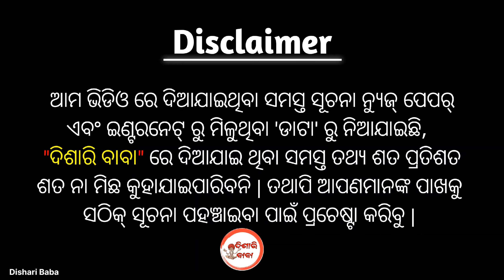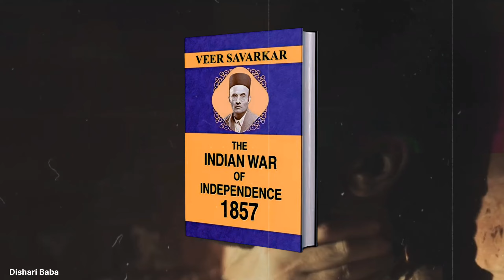Veer Savarkar: The Unsung Hero of India's Freedom Struggle || Dishari Baba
ସମସ୍ତଙ୍କୁ ନମସ୍କାର!

DISHARI BABA ( ଦିସାରି ବାବା ) କୁ ସ୍ୱାଗତ ଏହି ୟୁଟ୍ୟୁବ୍ ଚ୍ୟାନେଲ୍ ଯେଉଁଠାରେ ଆପଣ ପ୍ରତିଦିନ SCIENCE, TECHNOLOGY, EDUCATION, ଏବଂ ସମସ୍ତ ପ୍ରକାରର FACTS ଭିଡିଓ ଦେଖିବାକୁ ପାଇବେ |

ବିନାୟକ ଦାମୋଦର ସାବର୍ କର ଥିଲେ ଜଣେ ଭାରତୀୟ କ୍ରାନ୍ତିକାରୀ, ସ୍ଵାଧୀନତା ସଂଗ୍ରାମୀ, ଆଜନ୍ମ ଦେଶ ଭକ୍ତ ଏବଂ ଭାରତକୁ ଭଲ ପାଉଥିବା ଜଣେ ଦୂର ଦ୍ରଷ୍ଟା ଥିଲେ, ତା ସହିତ ସେ ଅନ୍ୟ ଧର୍ମ ରେ ଧର୍ମନ୍ତରିତ ହିନ୍ଦୁ ମାନଙ୍କୁ ପୁନର୍ବାର ହିନ୍ଦୁ ଧର୍ମକୁ ଫେରାଇ ଆଣିବାକୁ ଚେଷ୍ଟା ମଧ୍ୟ କରିଥିଲେ, ସେଥି ପାଇଁ ତାଙ୍କୁ ଇଂରେଜ ସରକାର ଦ୍ଵାରା ୫୦ ବର୍ଷର ଆଜୀବନ କାରାଦଣ୍ଡ ମଧ୍ୟ ହୋଇଥିଲା,ଦର୍ଶକ ବନ୍ଧୁ ଆଜିର ଏଇ ଭିଡିଓ ରେ ବିର ଶାବର୍ କର ଙ୍କ ଜୀବନୀ ବିଷୟରେ ଜାଣିବା
Note – The information given in this article is based on news paper and internet. We can not claim to be true facts or lies.

Savarkar
Veer Savarkar
VeerSavarkar
kalapani
kalapani jail
cellular jail

ଆମ ଚ୍ୟାନେଲକୁ ସବସ୍କ୍ରାଇବ କରୁଥିବା ସମସ୍ତଙ୍କୁ ଧନ୍ୟବାଦ🙏